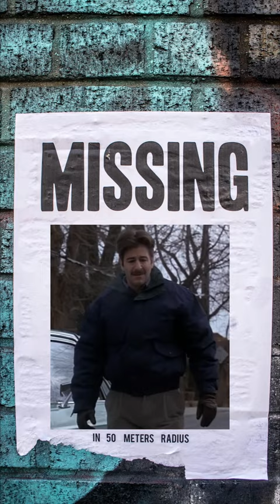Vanished: The John Favara Mystery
We delve into the heartbreaking incident that shook the Gotti family to its core - the tragic death of Frank Gotti, John Gotti's youngest son.